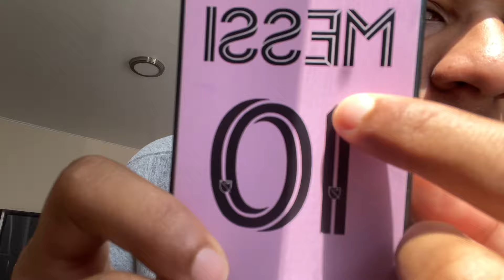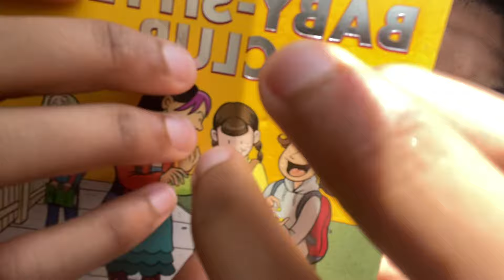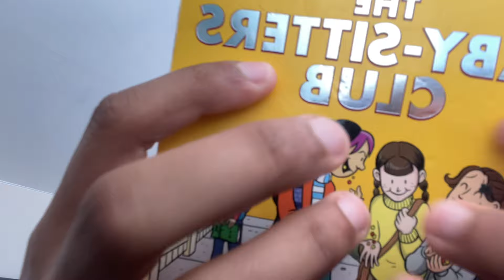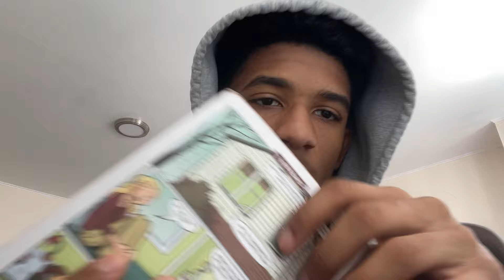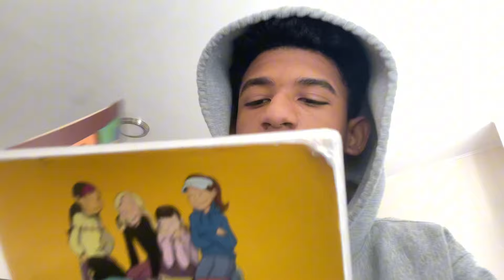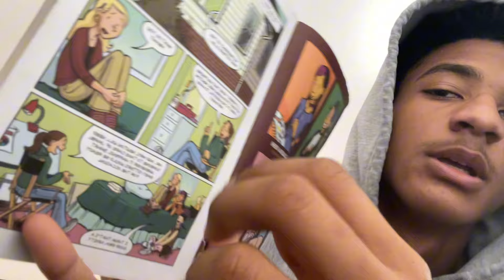Asmr Tapping y más